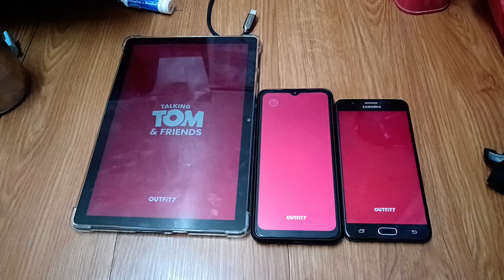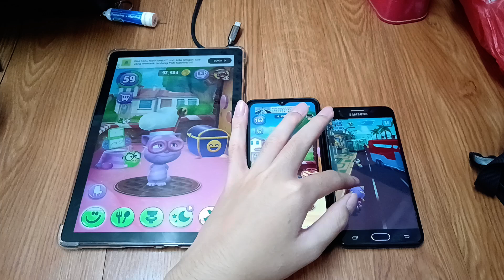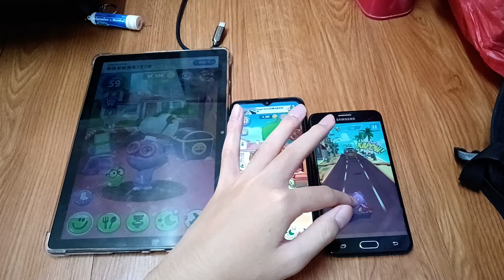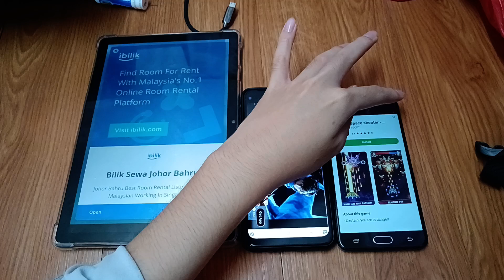My Talking Tom 2 & Talking Tom Hero Dash Echo 27871